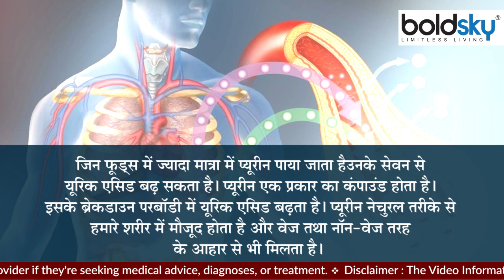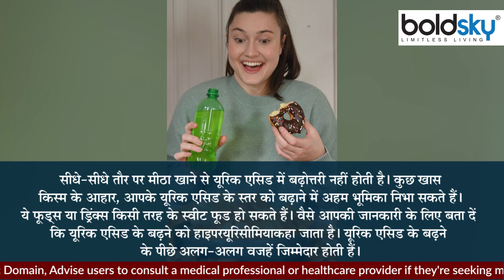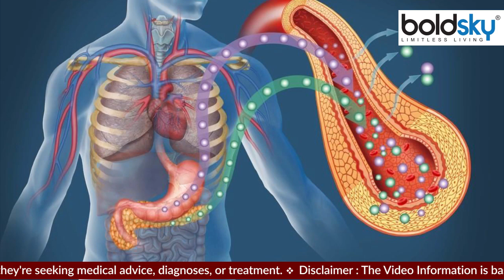मीठा खाने से यूरिक एसिड बढ़ता है क्या | Mitha Khane Se Uric Acid Badhta Hai Kya| Boldsky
Does Eating Sweets Increase Uric Acid level: मीठा खाना तो सबको पसंद होता है। हमारे यहां, तो मीठा खाने के लिए अक्सर लोग बहाना ढूंढ़ लेते हैं, जैसे किसी का जन्मदिन है, तो मिठाई मंगा ली जाती है, किसी का प्रमोशन हुआ है या नौकरी लगी है, तब भी मीठा खाने-खिलाने का खूब ट्रेंड है। लेकिन हेल्थ के लिहाज से बहुत ज्यादा मीठा खाना सही नहीं है। विशेषकर, डायबिटीज के मरीजों को मीठा खाने से बचने की सलाह दी जाती है। इसी क्रम में एक और सवाल है, जो लोगों को अक्सर परेशान करता है। वह है, क्या मीठा खाने से यूरिक एसिड बढ़ता है?

Does Eating Sweets Increase Uric Acid level: Everyone likes to eat sweets. In our country, people often find excuses to eat sweets, like sweets are asked for on someone's birthday, someone has been promoted or got a job, even then there is a lot of trend of eating and feeding sweets. But it is not right to eat too much sweet in terms of health. Especially, diabetic patients are advised to avoid eating sweets. There is another question in this sequence, which often bothers people. That is, does eating sweets increase uric acid?